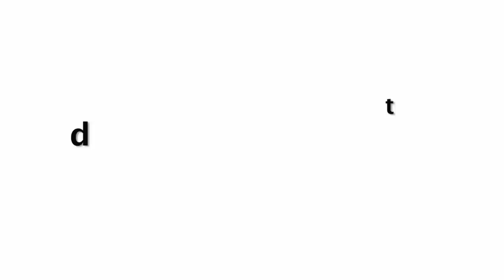विराट से पहले इन के साथ 2 साल तक रिलेशनशिप में रहीं अनुष्का